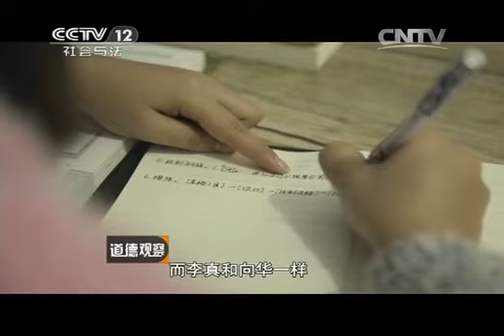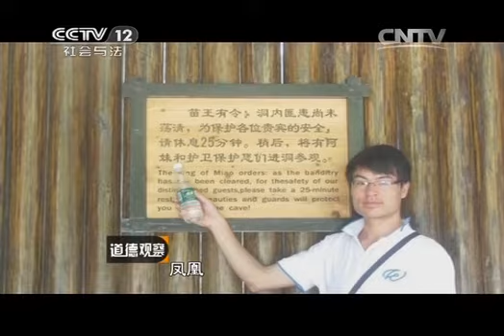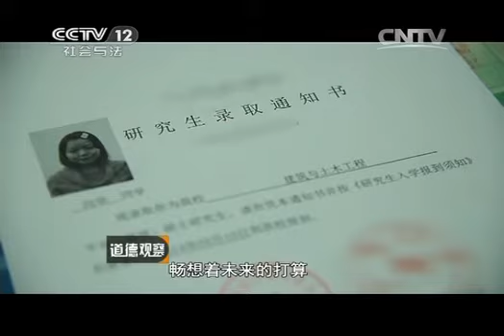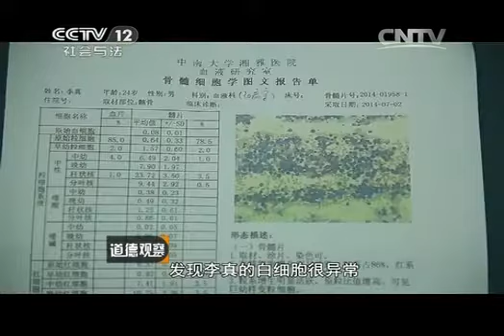20141108 道德观察（日播版） 病床前的求婚（上）